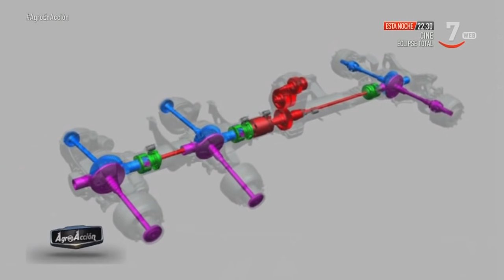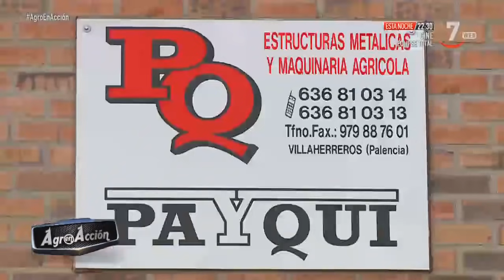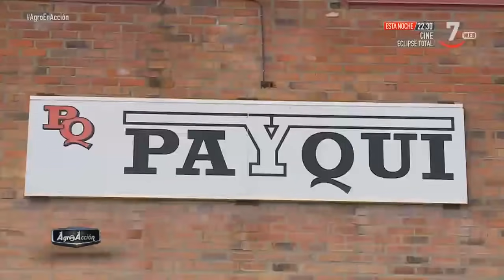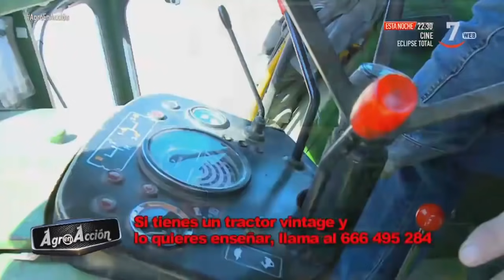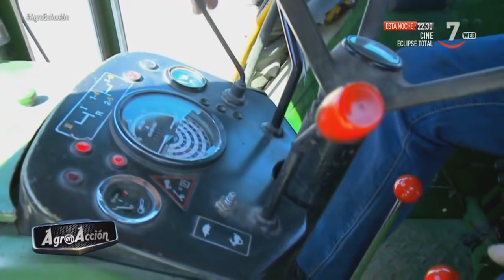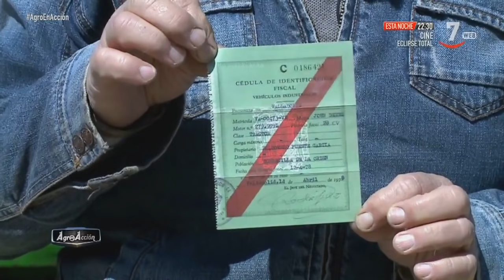Agro en acción (127).- El espectacular nuevo vehículo agrícola de Tatra llega a España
AgroEnAcción (07/05/2021)

Llega a España el nuevo vehículo agrícola de Tatra y en Agro en acción ya lo hemos catado. Preparado para cualquier tipo de terreno, se va a convertir en un gran aliado del agricultor más caprichoso. ¡Pero habrá más! También os enseñamos cómo son los aperos que fabrica en Villaherreros (Palencia) la empresa Payqui. Y en las secciones, Alberto nos enseña el Valtra que ha diseñado él mismo y Baldomero nos cuenta la historia de uno de sus primeros tractores.